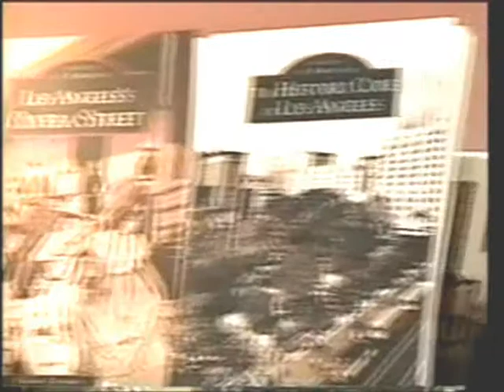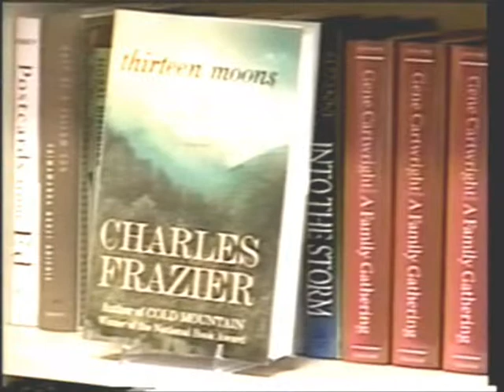Metropolis Books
Julie Swayze is interviewed  by George Matos and Trevor Duberry of The Literature Show at here fabulous Book store in the Old Historic Core.